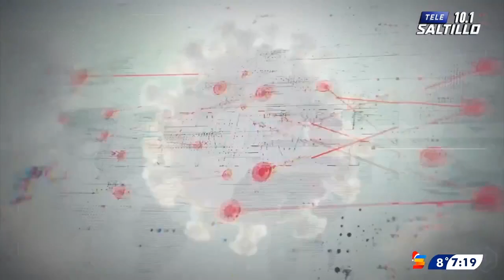Inicia el Covid el mes de diciembre arrancando la vida a 32 coahuilenses más